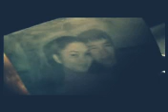Гульбара Марифова - Айтчы сен (Official clip 2007)